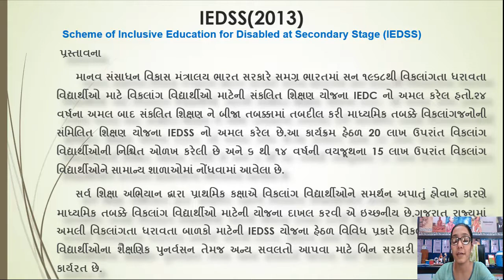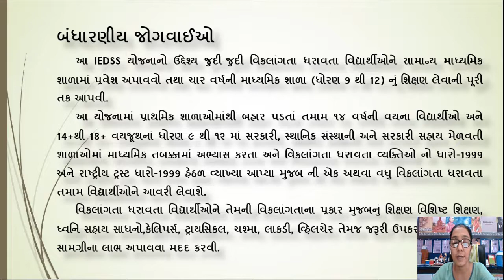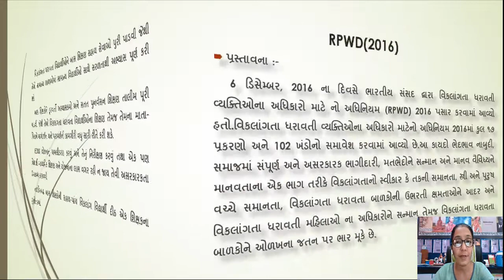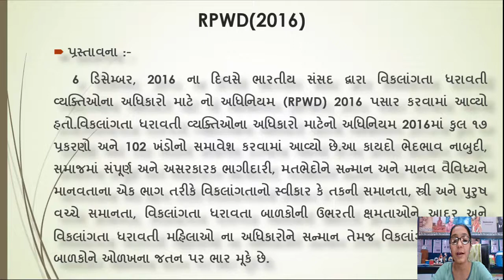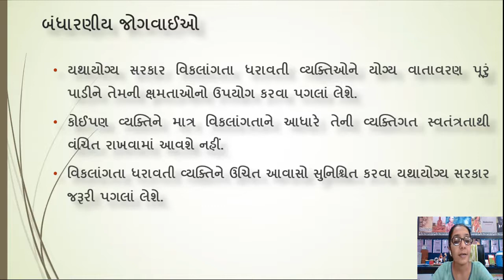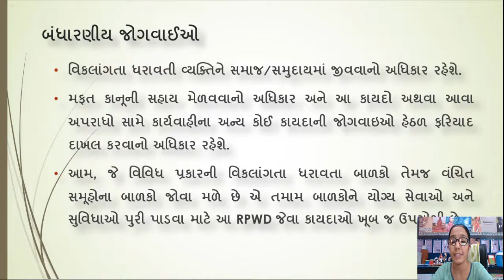Enclusive Education, Policies and Framework Facilitating, Provisions: RPWD (2016), IEDSS (2013)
Presented by: Soneji Vandana